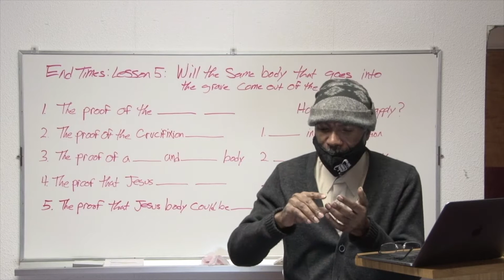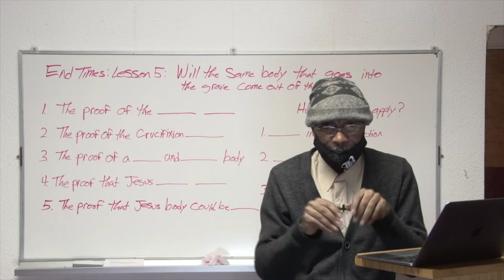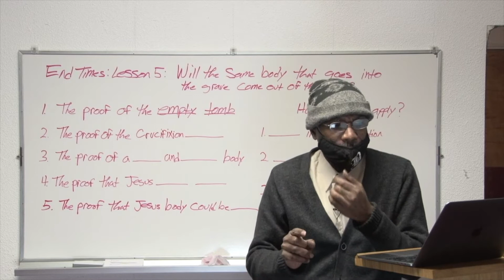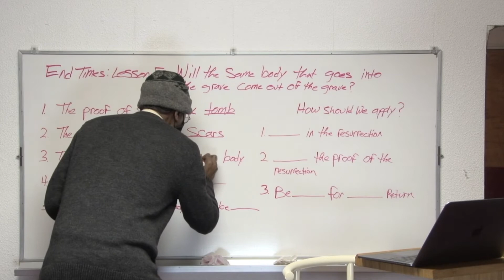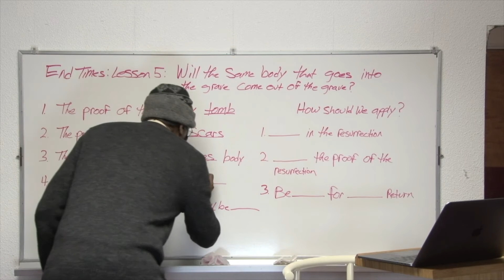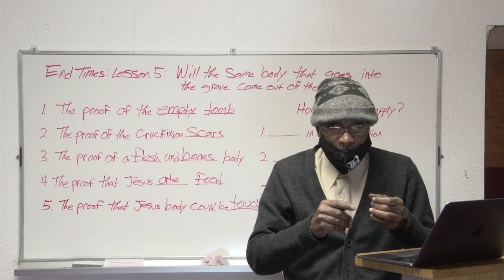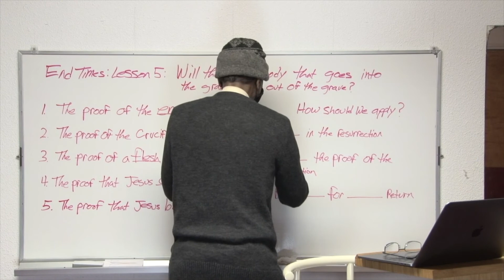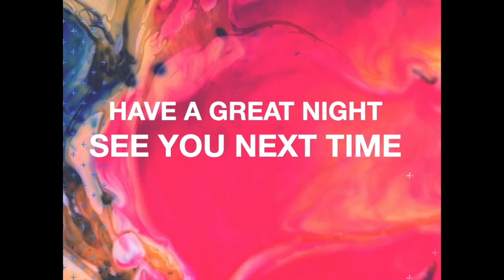END TIMES :Lesson 5: Will The Same Body That Go Into The Grave Come Out Of The Grave?